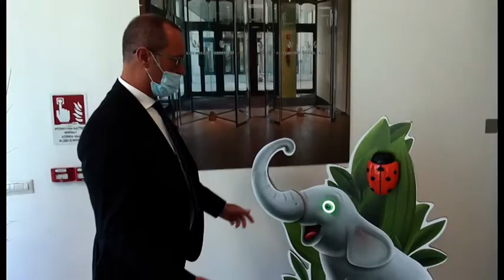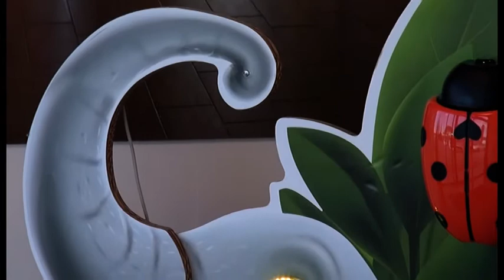Arezzo: un elefantino che misura la febbre. Idea di un'azienda aretina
Saima è un'azienda aretina che conta oggi 200 addetti, 130 sono impegnati nel settore della sicurezza che nel periodo Covid ha dovuto virare la sua attenzione proprio ai dispositivi anti coronavirus. Dai tornelli all'elefantino che misurano la temperatura ai sanificatori di aria e i nebulizzatori utilizzati soprattutto in aereoporti e grandi ambiente con un elevato flusso di persone.